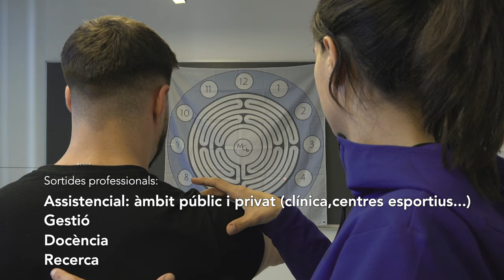Grau de Fisioteràpia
Amb aquest ensenyament aprendràs com funciona el cos humà, sobretot en referència al moviment i les seves alteracions, t'endinsaràs en l'enigmàtic món del dolor i entendràs i sabràs transmetre la rellevància de l'exercici físic en la prevenció i el tractament d'algunes patologies. El grau et capacitarà, de forma teòrica i pràctica, per promoure i recuperar la salut com a pilar fonamental del benestar, i per rehabilitar o readaptar la capacitat funcional i vital de les persones.